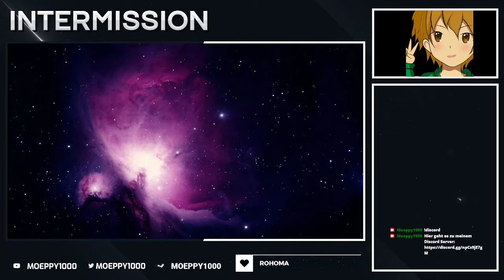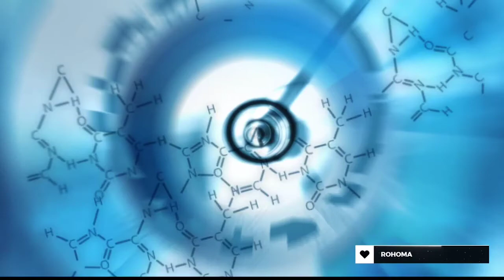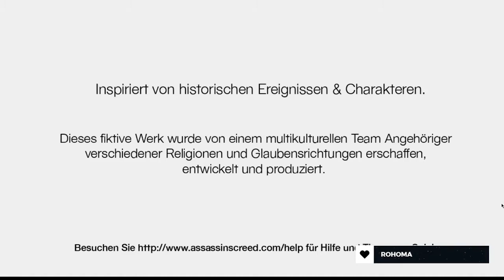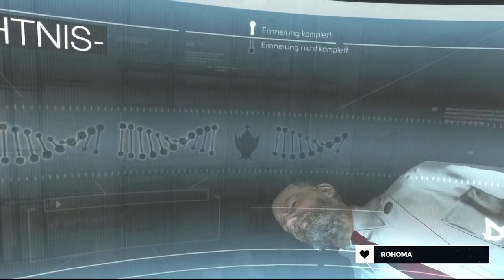Verknüpfung mit dem Animus | Assassins Creed | Part 1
Ich bin in einem Labor...Auf einem Tisch...Ein Arzt redet mit mir über einen Animus mit dem ich verbunden bin. Ich soll mich mit Erinnerungen eines anderen Verknüpfen um irgendetwas zu bewirken. Was bleibt mir anderes übrig, als mitzuspielen?